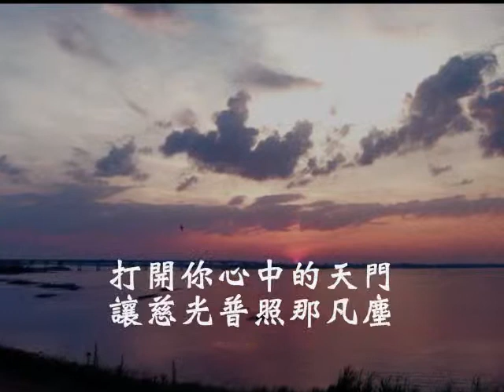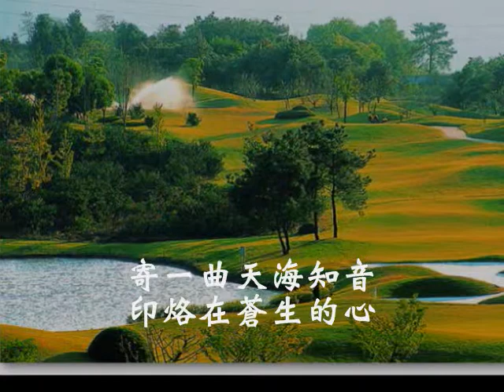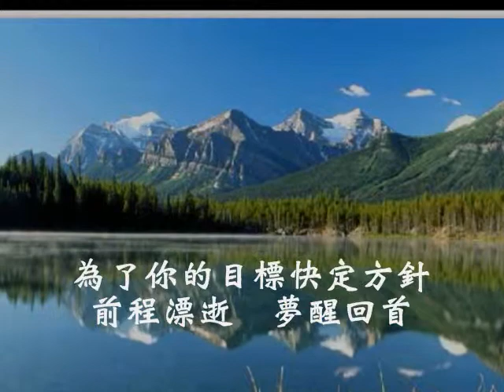國語善歌-原鄉人(1)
藍采和大仙慈悲     調寄：原鄉人  演唱者:李玉枝

寄一曲天海知音  印烙在蒼生的心
打開你心中的天門  讓慈光普照那凡塵
蒼宇中宦海升沉  成敗中你體會多深
為了你的目標  快定方針
前程漂逝  夢醒回首
回首望繁華如雲   異鄉客思念故宸
快御下凡俗的塵中  走出這現實的繁門